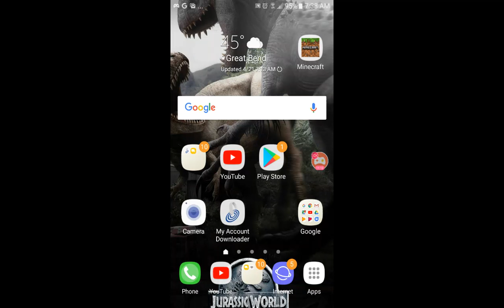Getting a legendary pack jurassic world the game